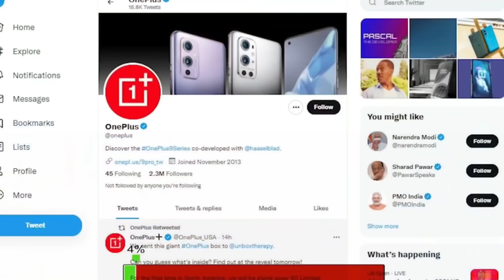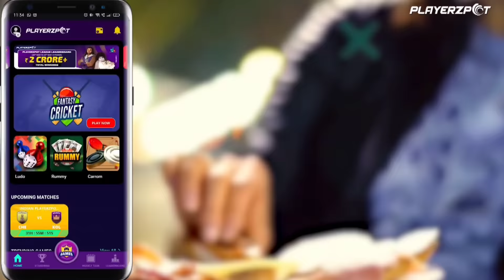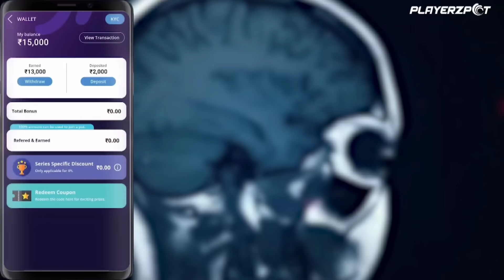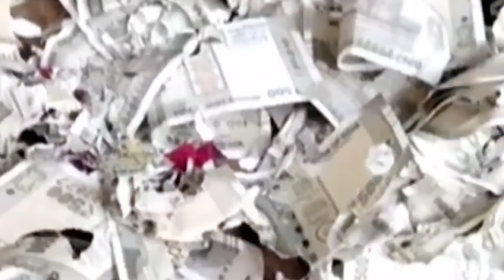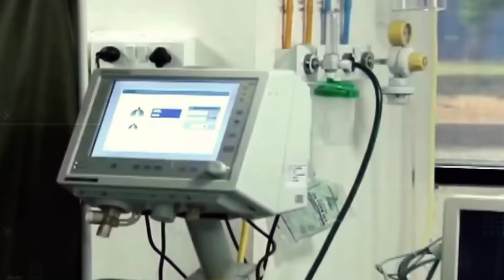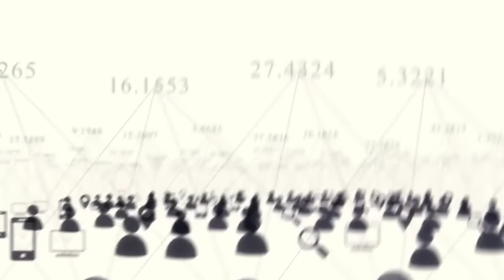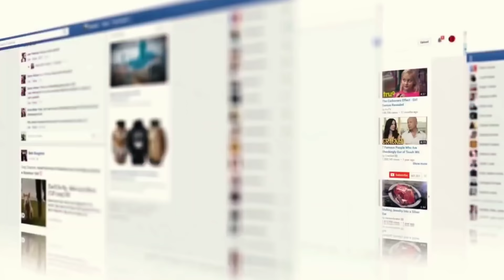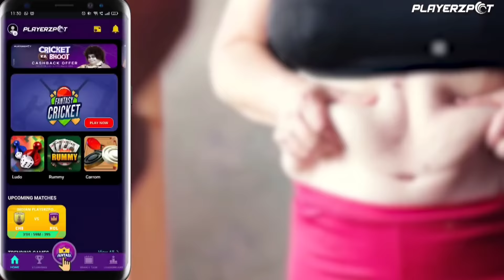ஓஹோ இதனால் தான் Bus-களில் Seat belts வைக்க மாட்டார்களா _ Tamil galatta news _ minutes mystery _ ttf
Download Playerzpot App and win Rs.5 crores!!

Also, play your favorite games like Ludo, Rummy, Call Break, and 15+ more such exciting
games along with Fantasy Sports only on 100% secure Playerzpot Fantasy Gaming App